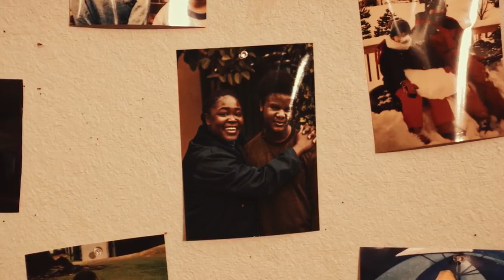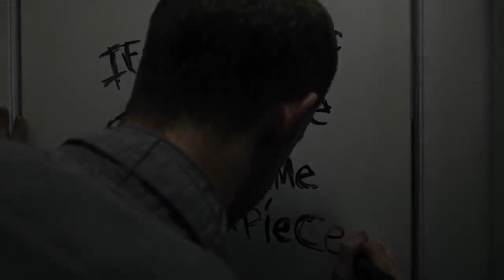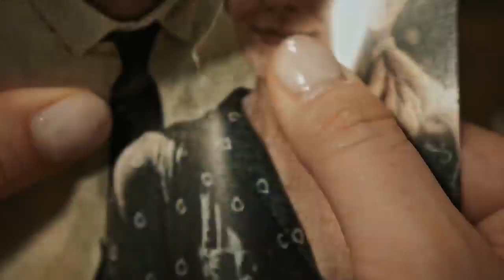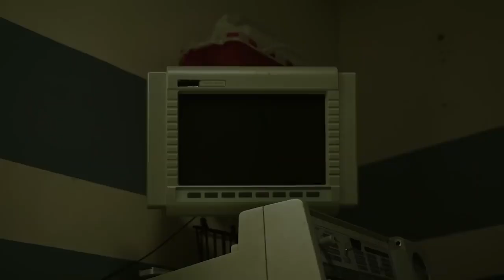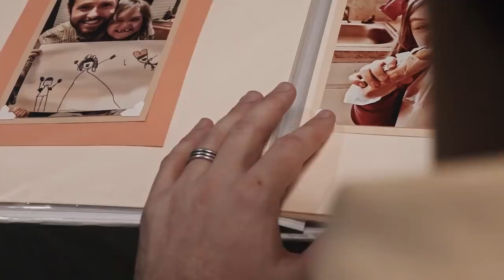"El te observa" Parte 2 - CORTOMETRAJE DE TERROR